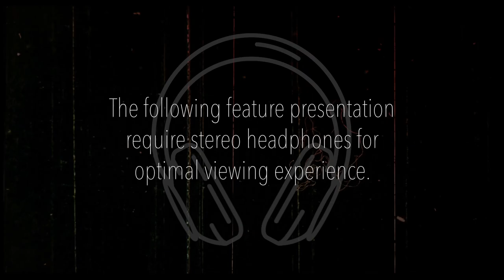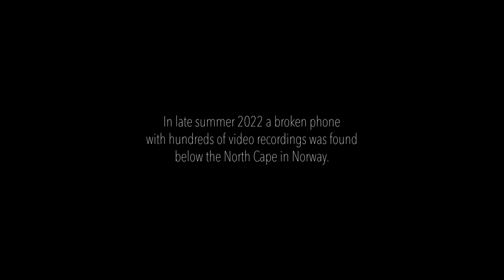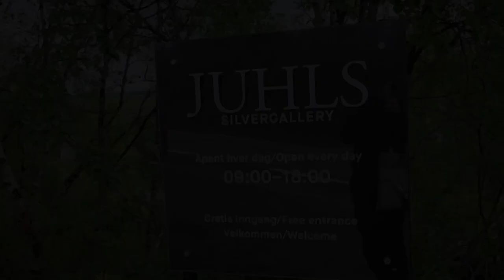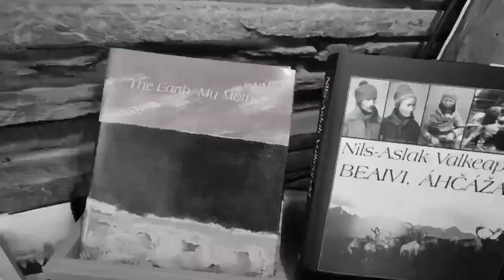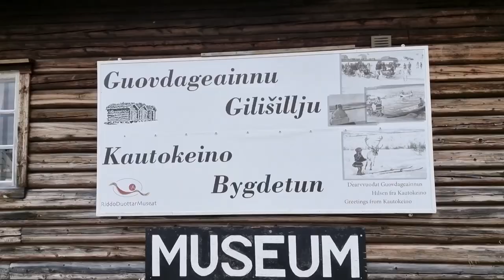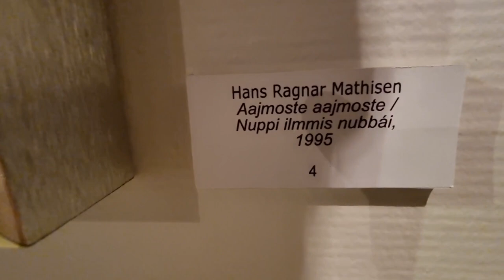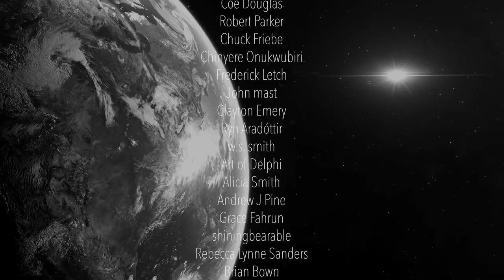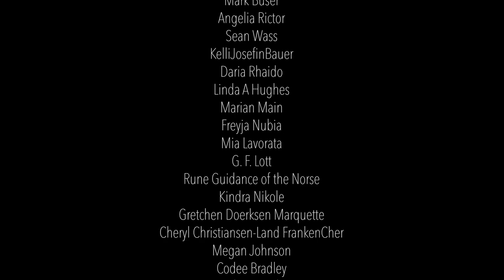Why you should NEVER visit Norway (found footage)